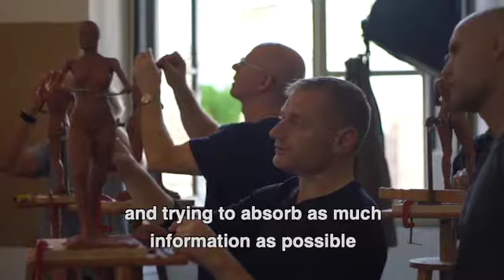Rome Art Residencies - Reflections - Mario Pitanguy - 2019 Alumnus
Mario Pitanguy - 2019 Rome Art Residencies Alumni Testimonial

Mario Pitanguy, a renowned Brazilian sculptor reflects on his experience at Rome Art Residencies in May 2019. He unpacks his ideas about sculpture, the social aspects of working in Rome, and what it was like to sculpt alongside Brian Booth Craig.